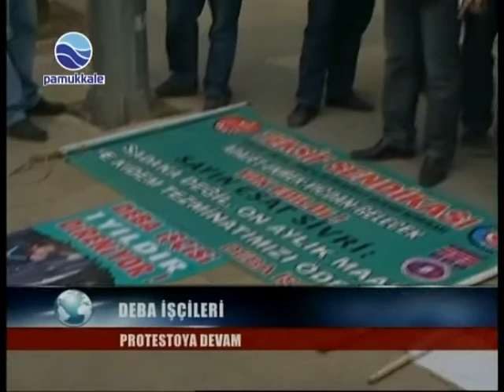DEBA İŞÇİLERİ, PROTESTOYA DEVAM